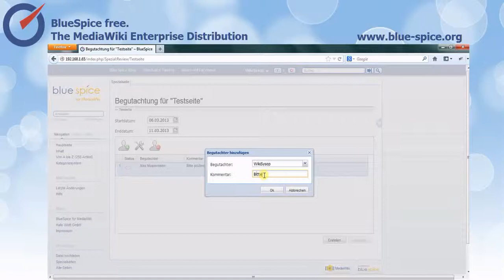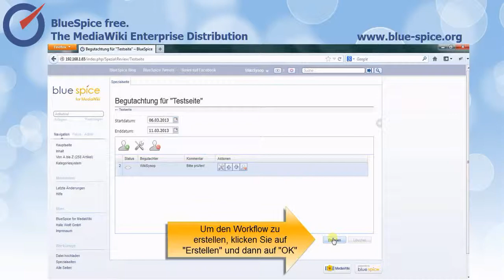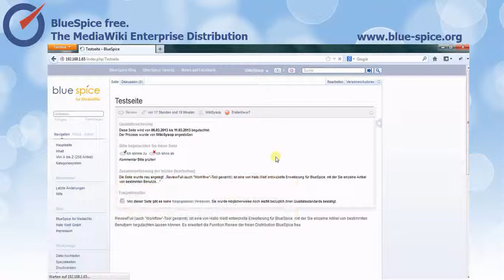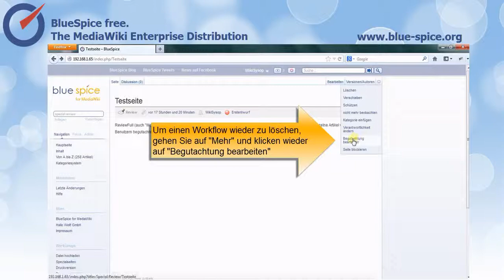BlueSpice for MediaWiki: Workflow erstellen (Extension:Review light)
Mit dem Review in BlueSpice for MediaWiki können Sie Begutachter ernennen und somit einen Workflow erstellen. In diesem Tutorial zeigen wir Ihnen, wie Sie das machen.